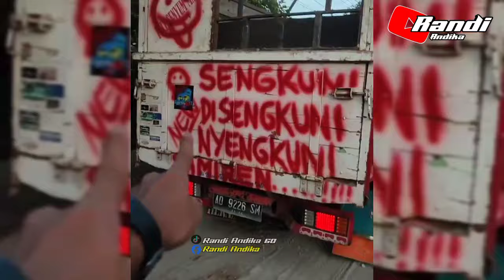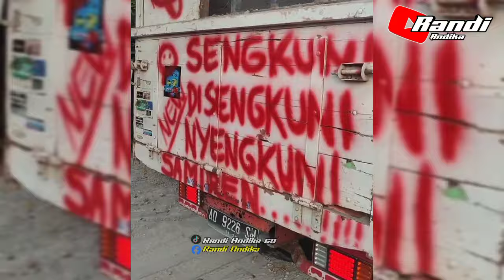Asli Bikin Merinding‼️ Ungkap Kata-kata Misteri Dari Bak Belakang Truk Sam Renaldi Bayi Tabung